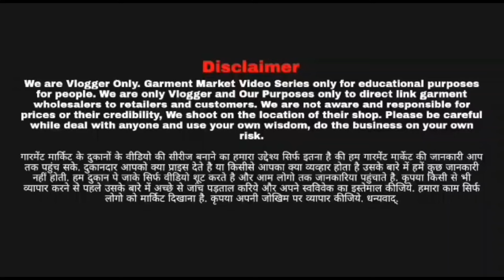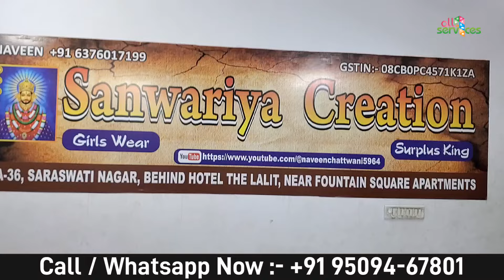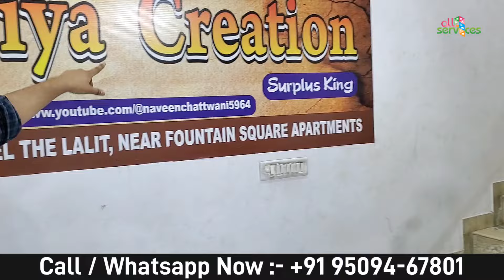120RS Brand Jaipur Kurti Lot King 👑 | Fresh Lot Jaipuri kurti Wholesaler | Sanwariya Creation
Brand, Jaipur Cloth Tu Pic Lot King 👑  Assortment 100 pic minimum order cheapest price

Address :-
A-36, Saraswati Nagar , Behind Hotel The Lalit , Near Fountain square apartments

only for wholesale bulk dealing

all india shipping registered Fram
Sanwariya creation

 to All in one services, 1st thing we are not a youtuber, we are highly efficient company for making business successful. We make websites, banners, promotion videos, captions, maintaining social media, mobile app & business promotion
my channel is all about wholesale market/promotion. we have upload video an business to help people understand the business model. you need to get proper knowledge about business before starting any business, all video is created only to provide educational information, this channel is not responsible for any profit or loss any business it all depends on your business plan and your hard work please you must be e-research your self before start any type of business.